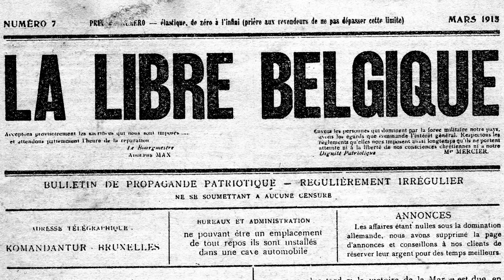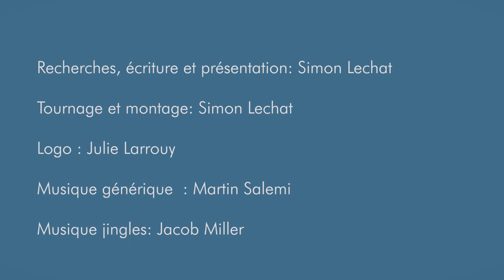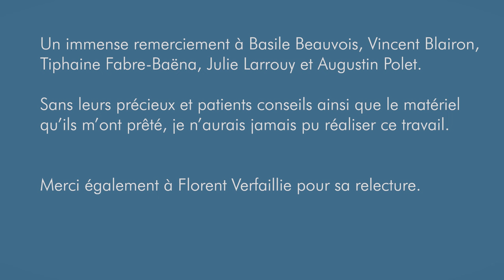Les femmes belges dans la résistances en 14-18.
➡️De 1914 à 1918, durant la Première Guerre mondiale,  alors que l'essentiel de la Belgique est occupée par l'armée allemande, de simples civils vont alors entrer en résistance, et parmi eux, un très grand nombre de femmes. Au sein de celles-ci, des noms sont restés célèbres comme Edith Cavell, ou Gabrielle Petit, mais elles furent en réalité des milliers. Que ce soit en organisant l'exfiltration de soldats alliés, en faisant du renseignement, ou en transmettant des messages, cette vidéo explique en quoi des femmes ont contribué à la résistance. Cet épisode se penche également sur la répression dont les femmes ont été victimes, ainsi que sur les motivations de l'engagement féminin et les profils des résistantes.

👉️Si vous ne l'avez pas vue, je vous conseille de d'abord aller voir la vidéo plus générale sur la Première Guerre mondiale

🕐Chapitre:

0:00 Introduction

1:07 Chapitre 1 : Quelle résistance en 14-18 ?

5:42 Chapitre 2 : L'action des femmes dans la résistances

10:54: Chapitre 3 : La répression

13:19 Chapitre 4 : Motivations et profils de l’engagement féminin dans la résistance

18:13 Chapitre 5: Quelle reconnaissance pour les femmes résistantes ?

📖Bibliographie :

DE BRUYNE E., « Les services de renseignements alliés en Belgique occupée » dans JAUMAIN S., AMARA M., MAJERUS B., VRINTS A., (sous la dir.), Une guerre totale ? La Belgique dans la Première guerre mondiale, nouvelles tendances de la recherche historique, Acte du colloque international organisé à l'ULB du 15 au 17 janvier 2003, Bruxelles, 2005, pp. 131-144.

DE SCHAEPDRIJVER S., « Vivre l'occupation – Bezetting beleven » dans  JAUMAIN S., AMARA M., MAJERUS B., VRINTS A., (sous la dir.), Une guerre totale ? La Belgique dans la Première guerre mondiale, nouvelles tendances de la recherche historique, Acte du colloque international organisé à l'ULB du 15 au 17 janvier 2003, Bruxelles, 2005, pp. 109-116.

GUBIN E., « Les femmes dans la « résistance » civile en 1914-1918 », dans  JAUMAIN S., AMARA M., MAJERUS B., VRINTS A., (sous la dir.), Une guerre totale ? La Belgique dans la Première guerre mondiale, nouvelles tendances de la recherche historique, Acte du colloque international organisé à l'ULB du 15 au 17 janvier 2003, Bruxelles, 2005, pp. 145-156.

GUBIN E., FLOUR E., KYMPERS M., Women's Mobilization for War (Belgium), 21 septembre 2016,

PROCTOR T., « Soldiers Without Uniforms. Women's Intelligence Work in Occupied Belgium », 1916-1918, dans  JAUMAIN S., AMARA M., MAJERUS B., VRINTS A., (sous la dir.), Une guerre totale ? La Belgique dans la Première guerre mondiale, nouvelles tendances de la recherche historique, Acte du colloque international organisé à l'ULB du 15 au 17 janvier 2003, Bruxelles, 2005, pp 117-128.

VAN YPERSELE L., DEBRUYNE E., De la guerre de l’ombre aux ombres de la guerre. L’espionnage en Belgique durant la guerre 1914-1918. Histoire et mémoire, Labor, Bruxelles, 2004.

VAN YPERSELE L., « Les patriotes belges contre l'occupant » dans KESTELOOT C., VAN YPERSELE L., (sous la dir.), La Belgique et la Grande Guerre/ Du café liégeois au soldat inconnu, Bruxelles, Racine, 2018.

VERFAILLIE F., « Female Collaborators and Resisters in Occupied Belgium. Comparative Analysis of Their Social and Family Contexts (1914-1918) », dans BREÉ S., HIN S., The Impact of World War I on Marriages, Divorces and Gender Relations in Europe, Routledge, Londres-New York, 2020, p. 277-291.